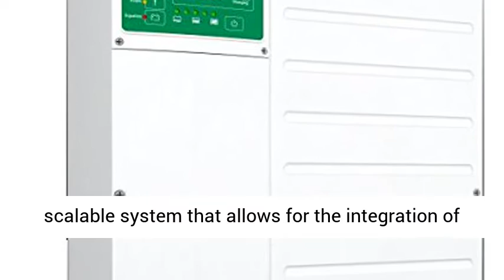SCHNEIDER 6.8 KW 48 VDC 120/240VAC 60HZ GRID TIE BATTERY INVERTER- XW+6848 NA - Overview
Designed for reliability
Flexible
Easy to service

Schneider Electric Conext 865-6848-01 XW+ 6848 NA Inverter 120/240 RNW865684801

ConextTM XW+ is an adaptable single-phase and three-phase hybrid inverter with grid-tie functionality and dual AC power inputs. Available solar charge controllers, monitoring, and automated generator control modules enable further adaptability. From a single Conext XW+ unit to clusters up to 76.5 kW, the Conext XW+ is a scalable system that allows for the integration of solar capacity as required. Adaptable and scalable, the Schneider Electric Conext XW+ system is the one solution for grid-interactive and off-grid, residential and commercial, solar and backup power applications.